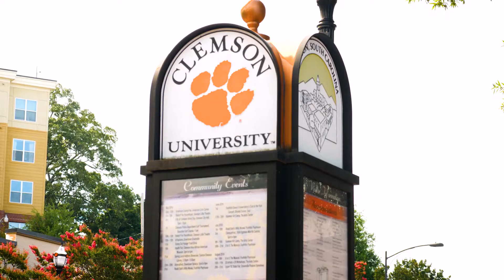Why I'm a Mental Health Counselor at Clemson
Counseling and Psychological Services (CAPS) at Clemson University is a valuable resource to students as they receive support and care from professionals.

Dr. Birmagidra Gainor is the interim director of CAPS at Clemson University. Through this position, she manages the counselors and psychologists and assists them as they focus on student services. CAPS helps students through mental health interventions with the hopes of making a positive difference in students' lives.

To learn more about the Student Health Services at Clemson University,

Student Health Services strengthens Clemson University by providing quality medical and mental health care, public health leadership and initiatives that enhance the academic success of our students and promote the health, safety and well-being of the campus community.

The Division of Student Affairs is a preeminent, student-centered community that creates supportive and inclusive environments to prepare Clemson students for lifelong learning. Our mission is to prepare and empower students to make a difference as global citizens.